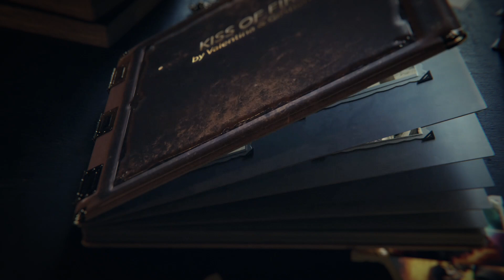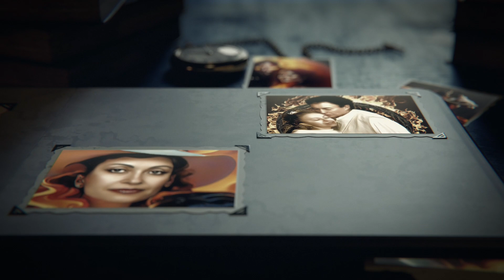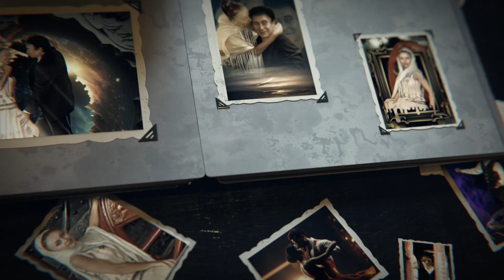Kiss Of Fire, Valentina, Oi Va Voi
Kiss Of Fire, Valentina,
Orchestra Oi Va Voi,
Video by Girshon and Valentina
Other clips...